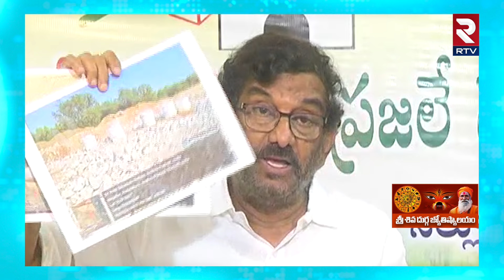Somireddy Chandramohan Reddy Reveals Jagan Govt Scams In Nellore | YSRCP SCAMS | RTV Nellore